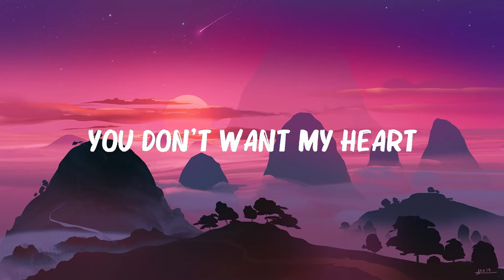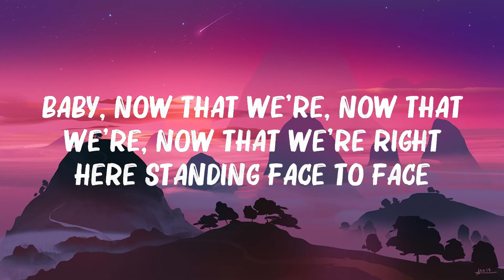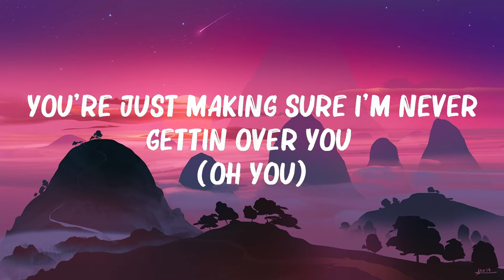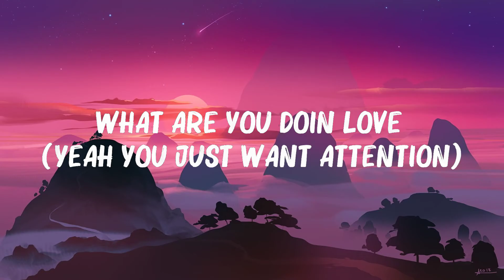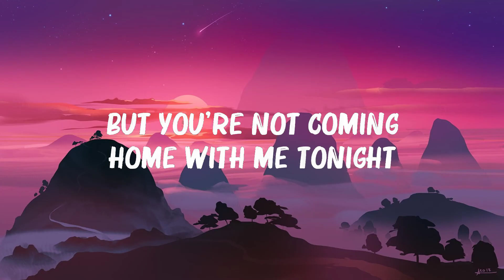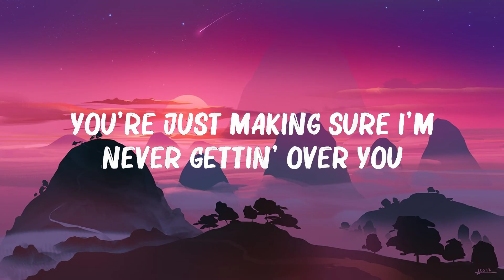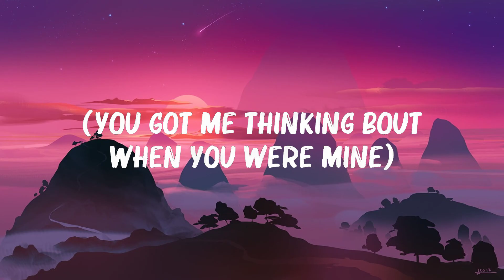Charlie Puth - Attention (Lyrics)